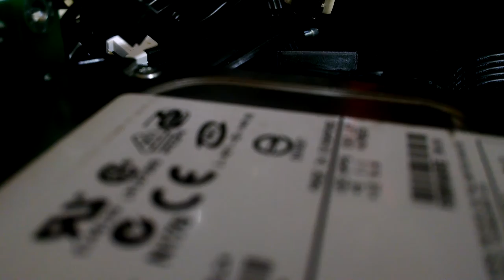Seagate Cheetah 15K.3 having trouble reading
This drive is mostly unreadable due to (what appears to be) almost complete failure of one or more heads.